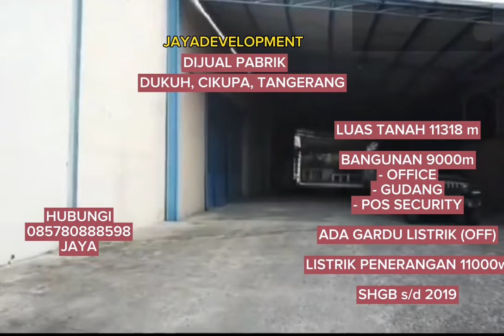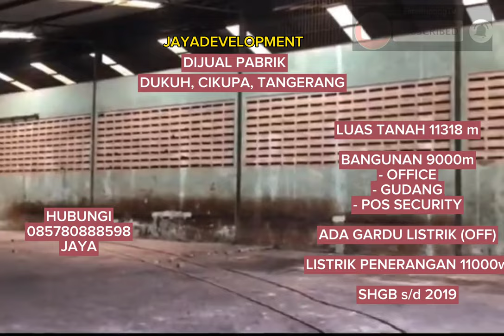JAYA DEVELOPMENT - PABRIK DIJUAL DI DUKUH CIKUPA TANGERANG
JayaDevelopment

Dijual Pabrik Di Dukuh, Cikupa - Tangerang

- Akses Kontainer 40 Fit
- 650 m Dari Jalan Raya Serang - Jakarta
- 4,1 Km Dari Pintu Tol Bitung

Luas Tanah : 11.318 m
Bangunan : 9000 m
- Office
- Gudang
- Pos Scurity
Ada Gardu Listrik (OFF)
Listrik Penerangan 11.000w
SHGB s/D 2029

Harga : 55 Milyar

Minat Call
Jaya